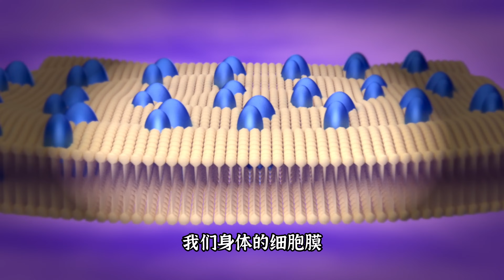茶樹菇，菇中珍品，茶樹菇多糖有什麼功能？為何食茶樹菇會腹瀉？如何挑選茶樹菇？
茶樹菇，也有人稱它為茶薪菇、楊樹菇、柱狀田頭菇.茶樹菇的分布也非常廣.
茶樹菇有什麼營養成分呢？
茶樹菇有一種很重要的成分茶樹菇的多糖。研究發現，茶樹菇中的多糖主要是由. 另外，人體內的活性氧自由基，與人體癌症的發生、免疫缺陷性疾病的發生是有直接關係的. 。在一些研究中發現，茶樹菇多糖.
還有研究表明，茶樹菇多糖可以.
除了多糖，茶樹菇中. 非常高，而其中含量最高的氨基酸是. 這讓它在健康飲食中也佔有一席之地。
茶樹菇還富含多種有機酸，比如檸檬酸、蘋果酸、焦谷氨酸，還有在發酵菌絲體中提取到的延胡索酸.
中醫認為，茶樹菇，性平甘溫.
吃茶樹菇拉肚子是怎麼回事？